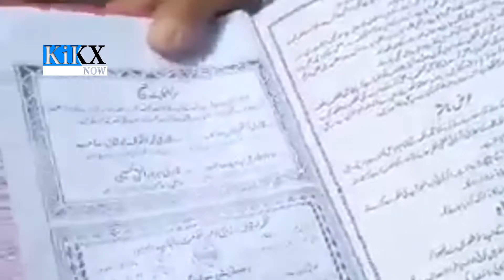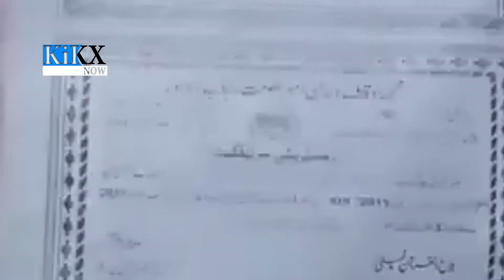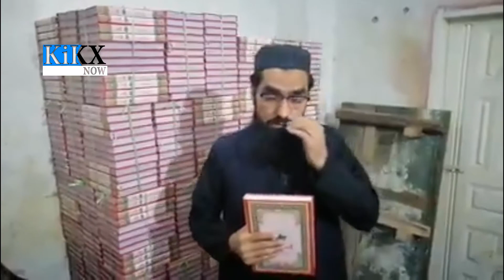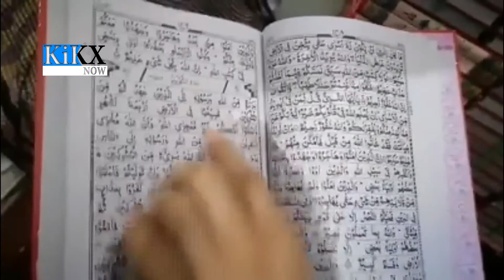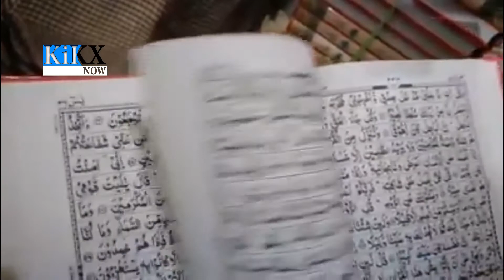Police register FIR against Publisher in Peshawar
Police in Peshawar Register the FIR against the publisher who publish Quran and change different verses in different place. The action taken after video viral on social media. After Registration of the FIR the publisher apologized and said that immediately return all Quran Pak from markets.